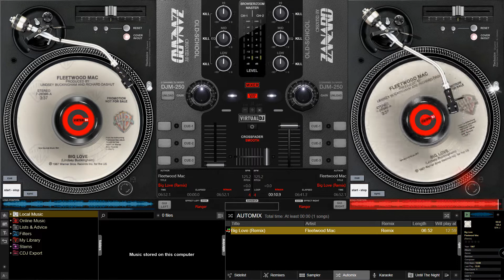Fleetwood Mac - Big Love (Remix)